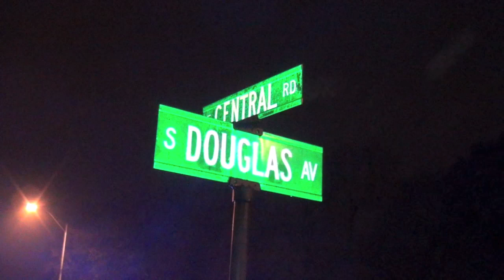Apparent DUI Arrest at Left Turn Head-on Crash at Central Rd and Douglas Ave, Arlington Heights